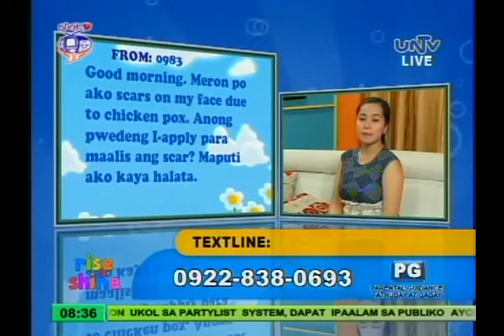Dandruff solutions and treatment of chicken pox scars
Rise & Shine is a daily morning program that  showcases a variety of topics such as practical home solutions; cooking tips; livelihood ideas; family and parenting advice; Do-It-Yourself projects and fitness tips.  Rise & Shine is hosted by seasoned broadcaster/actress Louella de Cordova ; print and commercial model Jenny Fajardo and radio and TV host Jackie Aquino.

Rise & Shine
UNTV Channel 37
Monday to Friday 8:00 to 9:00 a.m.